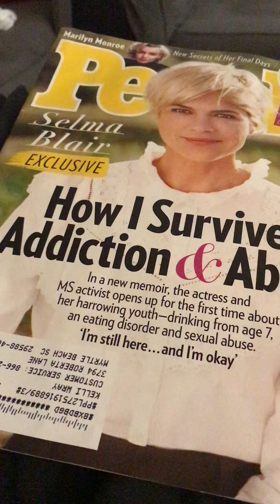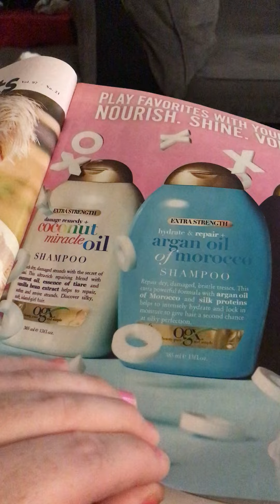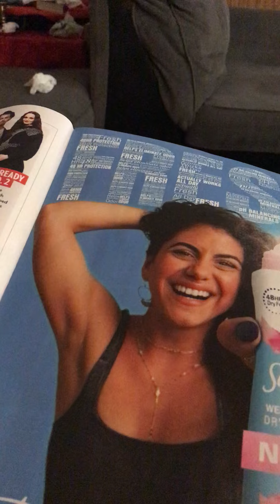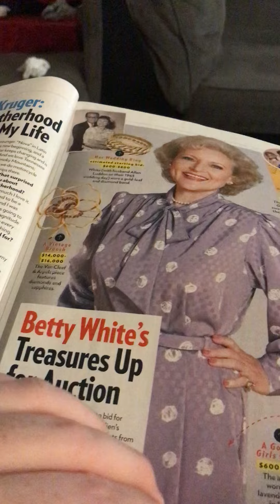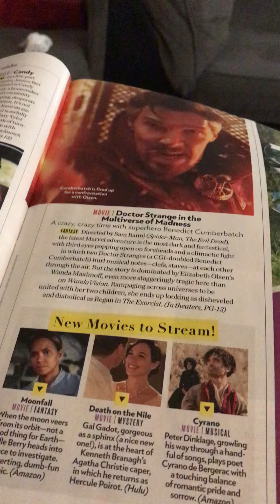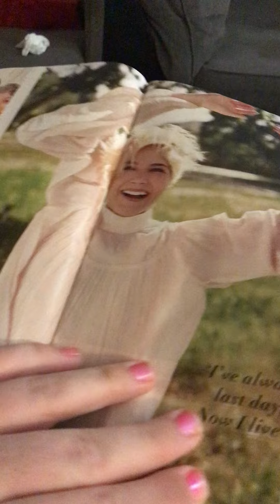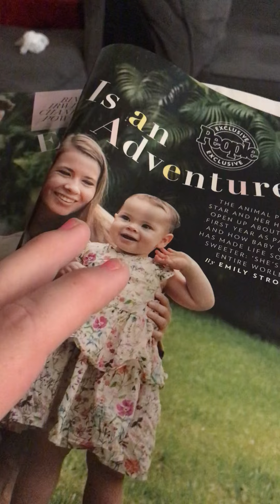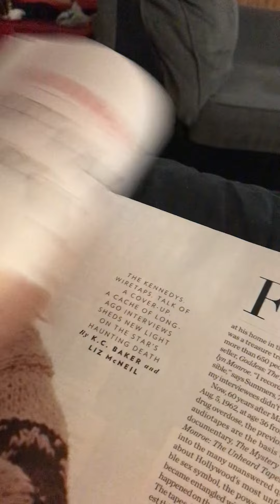The Summer I Turned Pretty Review ASMR